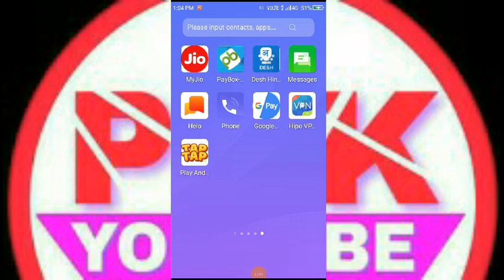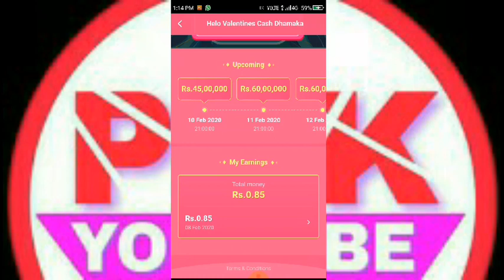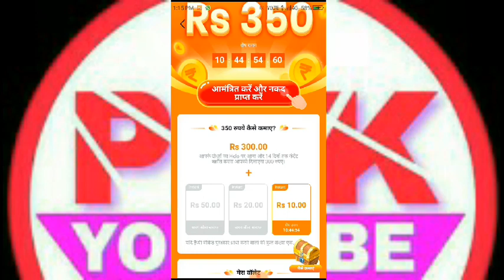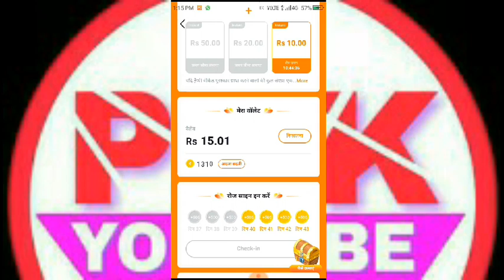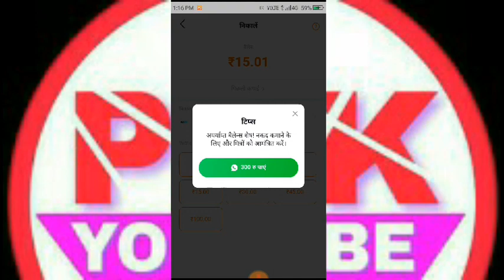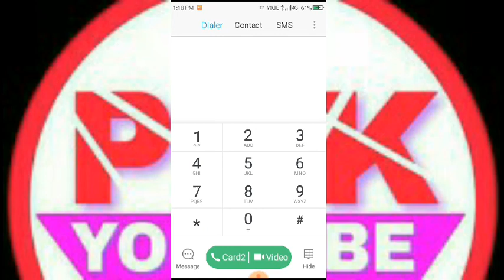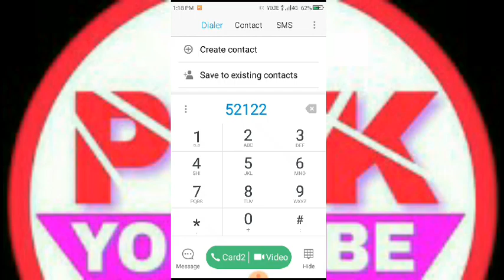Airtel free 20 GB 4G Data offers 2020, Airtel free data, Airtel free net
How to get free एयरटेल 20 GB internet Data, 2019 free data offers  se kaise le sakte hai